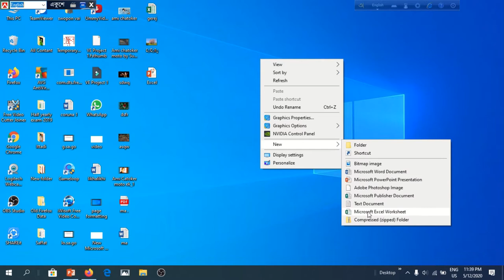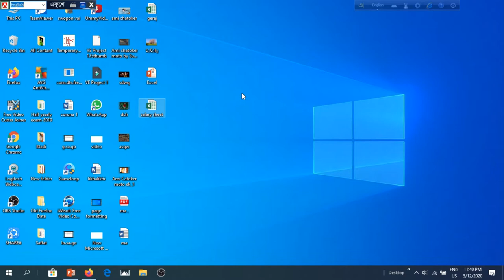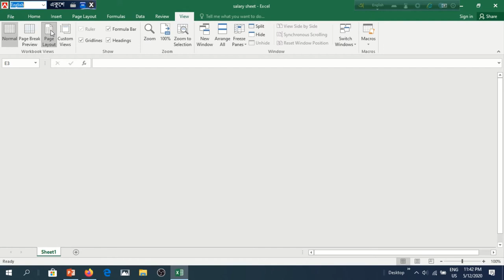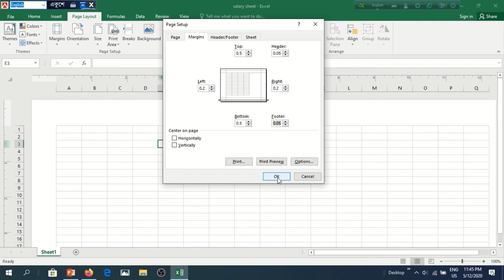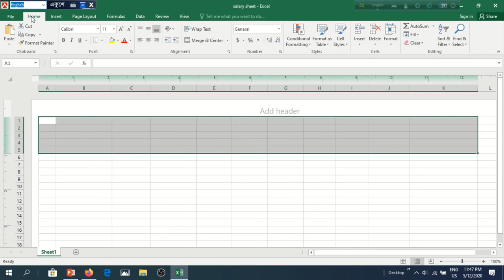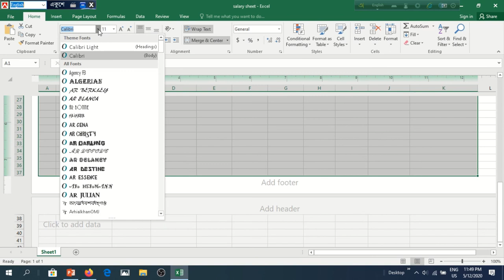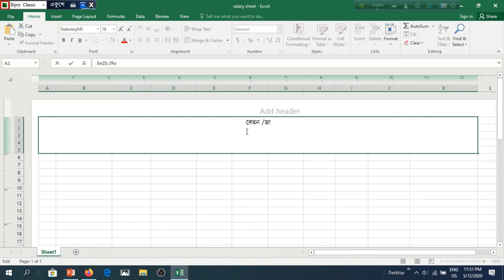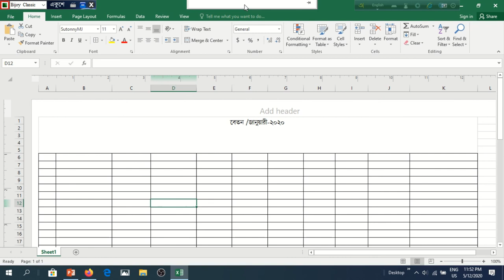Excel page formatting/wordbook Creating/salary sheet/পেইজ সেটাপ/মাত্র ১৪ মিনিটে শিখুন।